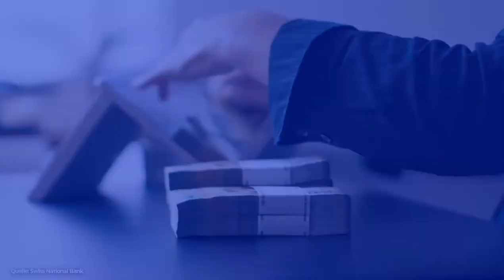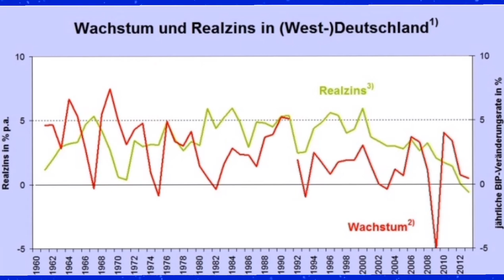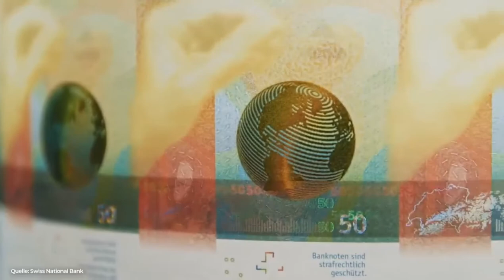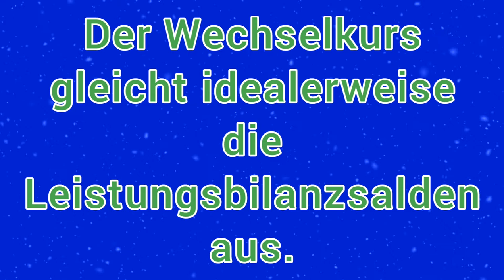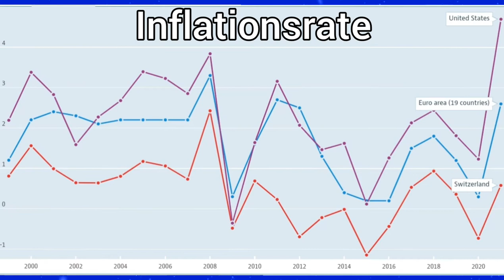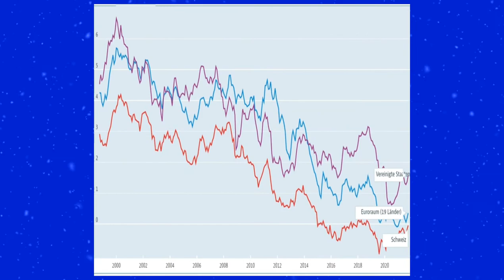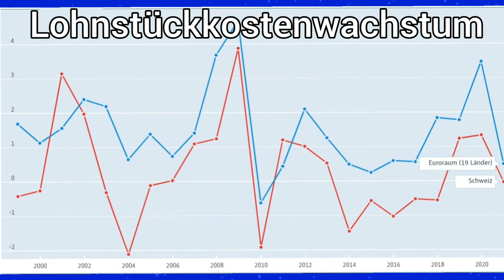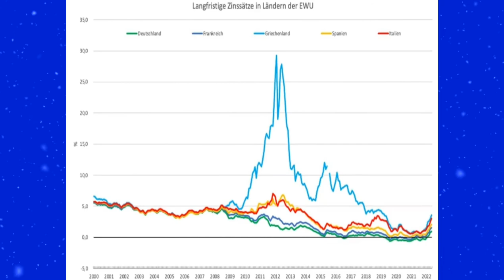VisualEconomik DE verbreitet riesigen Unfug über Inflation und Wechselkurse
Der Kanal VisualEconomik DE erzählt in seinem Video ,,Was die Schweizer Geldpolitik so erfolgreich macht – VisualEconomik DE“ großen Unsinn über die Entstehung von Inflation Indien Geldpolitik in der Schweiz.

Kapitel

0:00 Visualeconomik zur Schweiz

0:25 I. Neoliberale Ideologie

4:12 II. Warum ist die Inflation in der Schweiz so niedrig?

18:03 III. Verachtung der Demokratie

Neoklassische Mythen prägen die Videos von VisualEconomik DE und VisualPolitik DE, die beide vom Informatiker Mark Reicher moderiert werden. Eine Kritik dieser Verklärung von Wirtschaftspolitik und ökonomischen Zusammenhängen soll hier ausführlich stattfinden.

Quellen

Heiner Flassbeck und Friederike Spiecker zu Zinsen und Wachstum in Japan, den USA, Deutschland und Frankreich